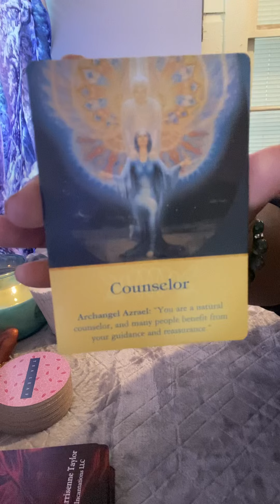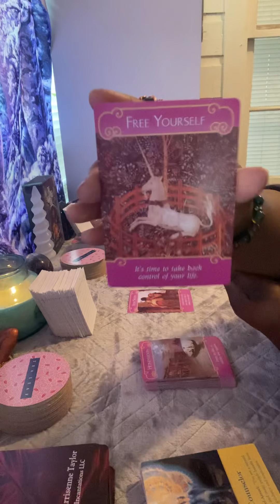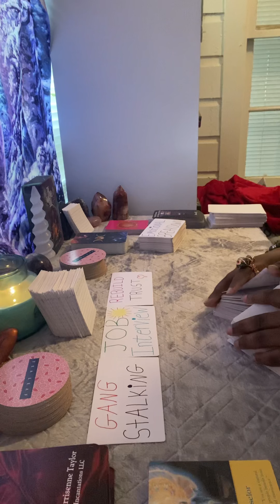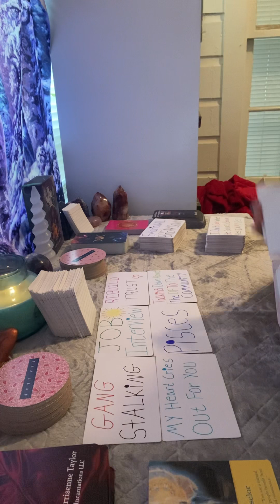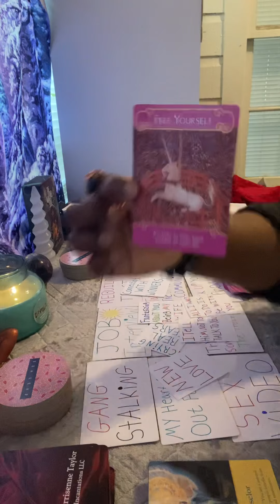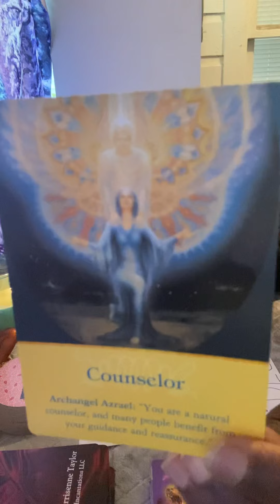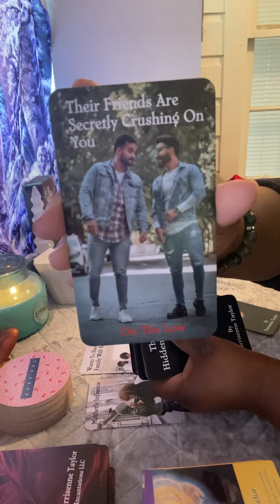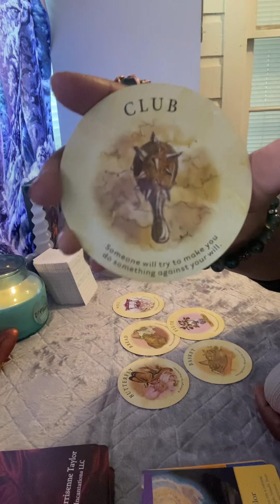Scorpio🌸You’re Being Gang Stalked🌹& Their Family Members Are Gossiping About You💕tarot